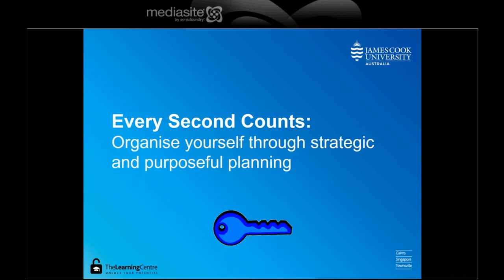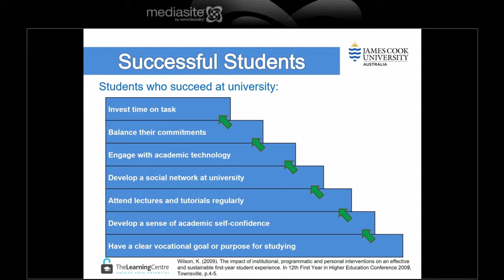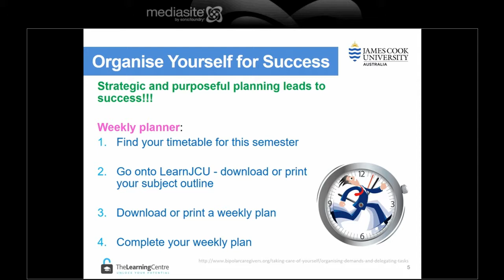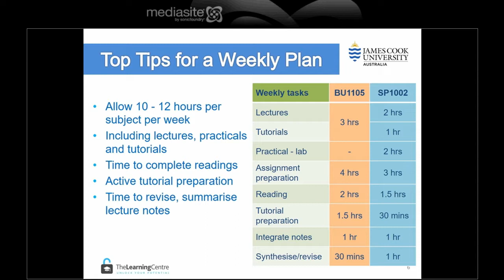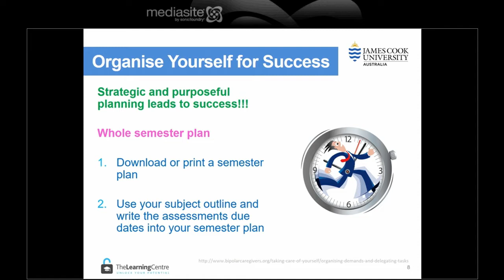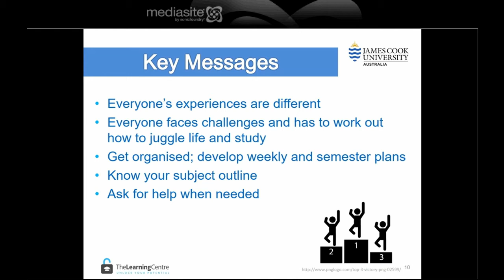Every Second Counts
Learn how to organise your time using a weekly planner.